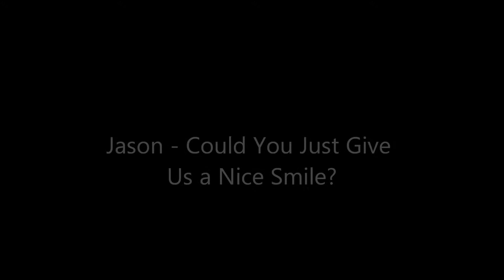Melanie's video of JMS